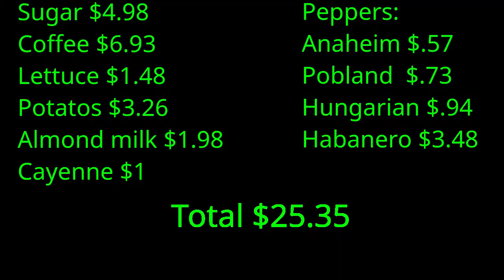Grocery haul 2-27-17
I spent all of $25.35.
forgot to buy onion though.
I forgot besides the 8lbs of beans I do have 5lbs of flour
Decided I would start documenting my groceries since a lot of people can't comprehend how I eat as cheap as I do.
A look at my what my diet is, mainly coffee, carbs and peppers!
Beans, potatoes or flour are featured at every major meal.